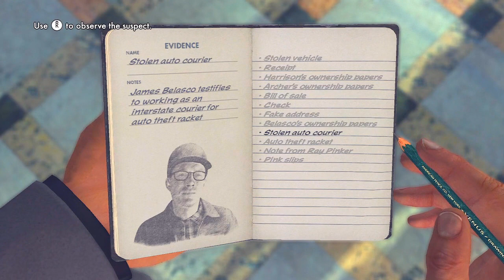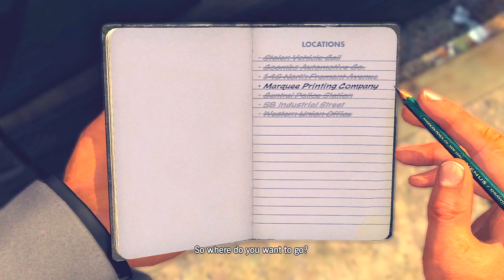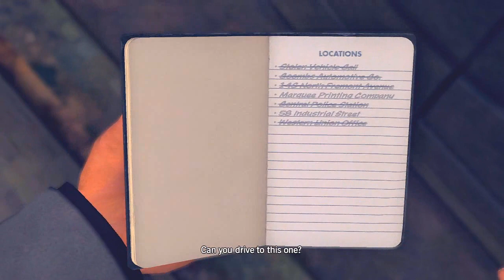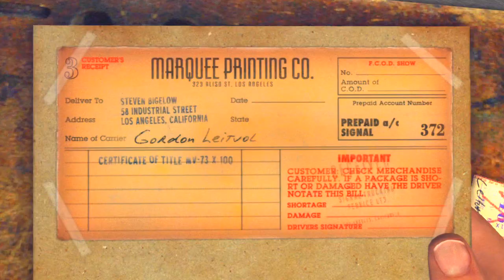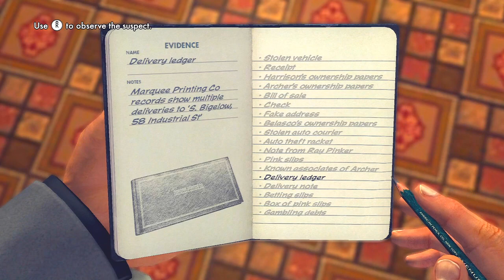LA Noire DLC: A Slip of the Tongue 5 STAR Walkthrough Bonus Case Part 2 [Traffic Cases] Let's Play